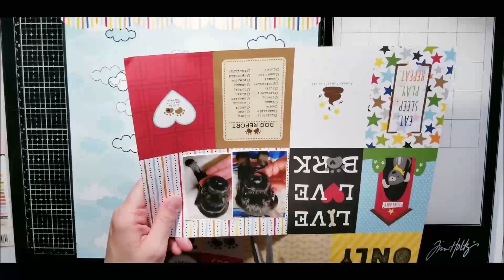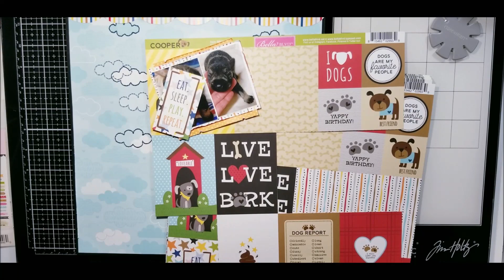Scrapbooking Process Video #426 | Puppers | Scraplift Sunday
Suicide Prevention
If you or a loved one is struggling with suicidal thoughts and tendencies, please get help. Don’t try to face this on your own. There is hope and healing, and there are many who will journey through this trial with you. Call the National Suicide Prevention Hotline at 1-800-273-TALK (8255) at any time day or night 24/7, to talk to someone who understands. for more information and help.